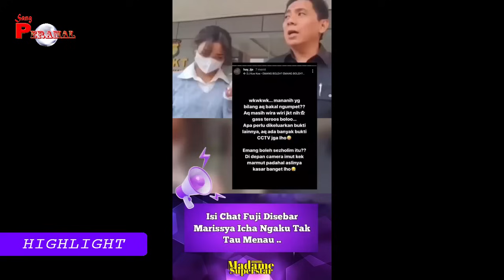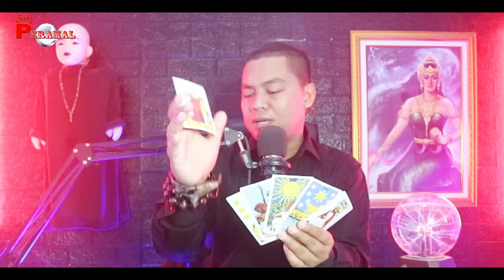TERAWANG FUJI DAN ASNAWI MANGKUALAM, DI FITNAH KARYAWAN, DI SINDIR, SAMPAI KAPAN FUJI BERTAHAN ?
- BAYU SIX

Transkrip